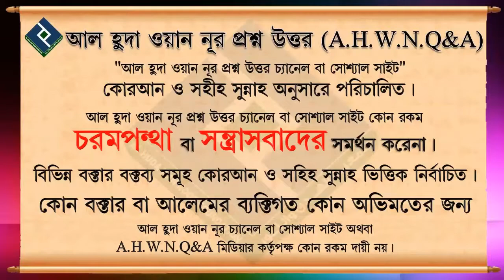শুকরিয়া সিজদা কিভাবে আদায় করতে হয় ᴴᴰ┇শায়খ আব্দুল মতিন মাদানী